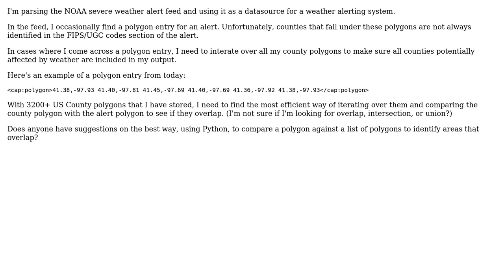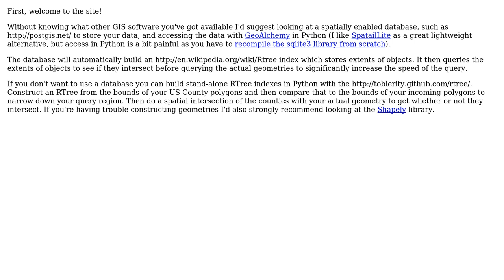GIS: Efficiently identifying overlapping polygons with Python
With thanks & praise to God, and with thanks to the many people who have made this project possible! You are responsible for your own actions.